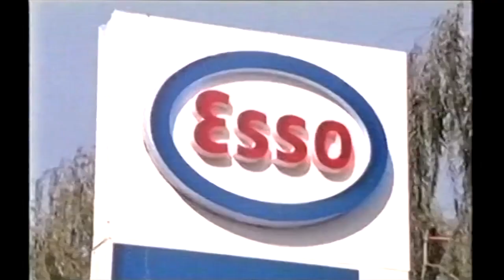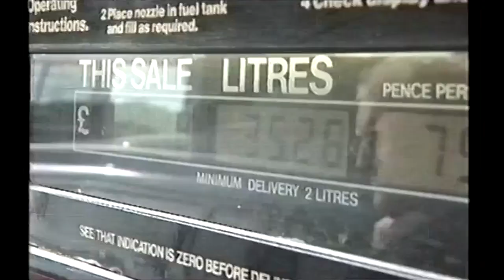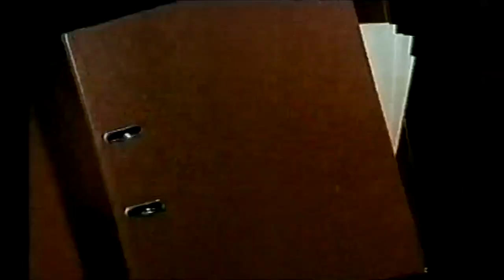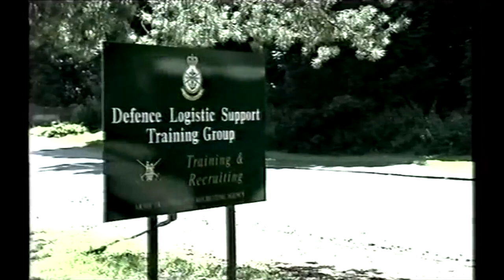BBC late news, 20 September 2003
Most of the late evening news bulletin on BBC One from Saturday 20 September 2003, presented by Darren Jordon. Stories:

1) Conservative leader Iain Duncan Smith's criticisms of the Liberal Democrats (Reeta Chakrabarti)
2) Petrol price rises (Patrick Bartlett) interrupted by a bit of channel surfing
3) Leader of the House of Lords Lord Williams of Mostyn dies (Jonathan Beale)
4) Plaid Cymru endorses independence for Wales
5) Deepcut victims' families demand an inquiry (Daniel Boettcher)
6) Arrest of a second British murder suspect in Spain